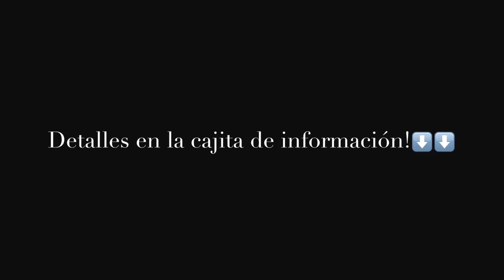3 ideas de Outfits Comodos de temporada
Hola Muchachonas guapas!. 😃 mil gracias por acompañarme un día más y llenarme de su buena vibra!..💕👍

Les comparto un poco de mi estilo, 3 outfits k yo uso para salir cómoda pero arreglada, espero y se den ideas oh se inspiren,les recuerdo k no soy una profesional en moda ni modelo haha!. 😂 como les digo es mi estilo y me encanta ante todo estar cómoda sin caer en la fodongez jeje..  Ojalá les guste😃 y si no es tu estilo está bien.. ☺️  Algo me pasa que en ciertos tiempos me gustan algunos colores, y creo k en este momento los colores tierra son mis favoritos jeje...
Las invito a ver otros vídeos k te puedan interesar aquí en el canal!😃💕

_xoGLAMxo_